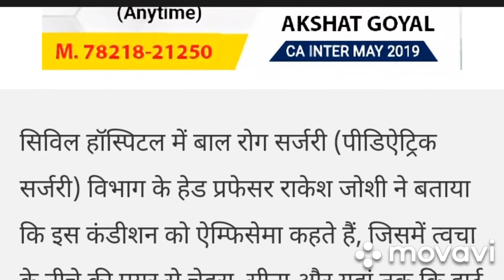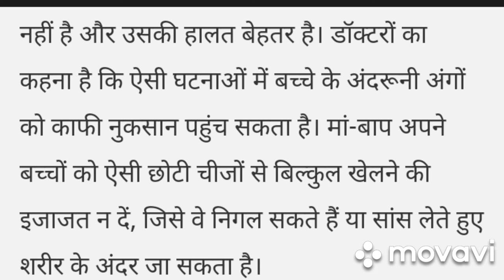Peanut stuck in baby's windpipe, doctors removed after surgery